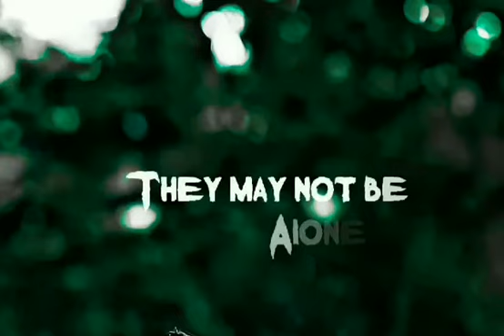4 November 2021